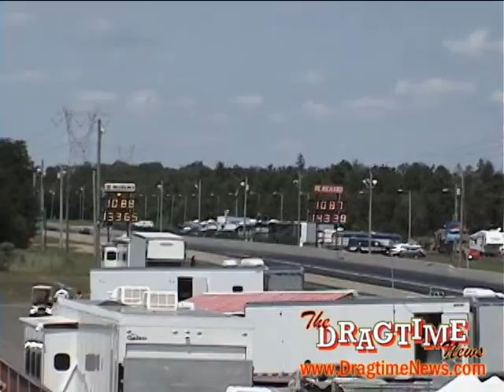NHRA 2011 Lucas Oil Divisional at Atco Raceway - Super Street 2